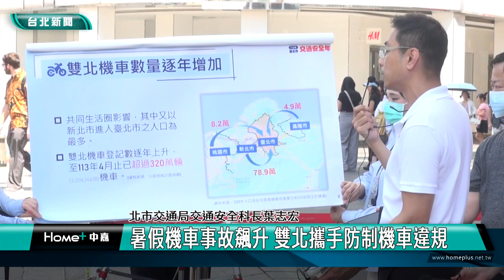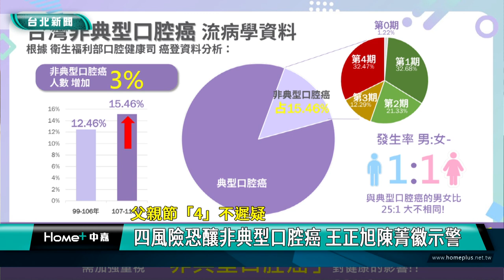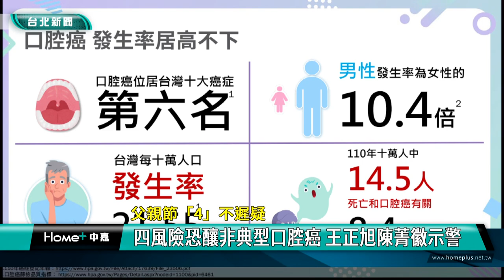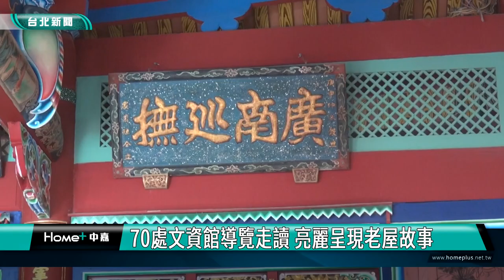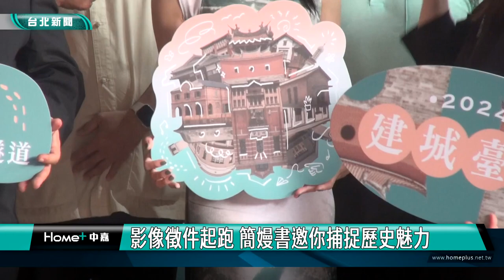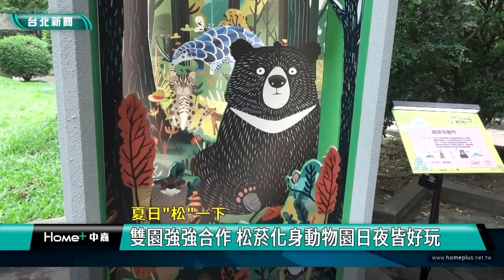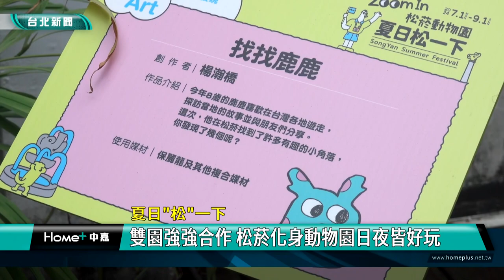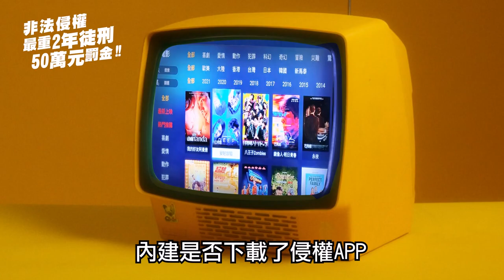中嘉台北新聞-20240809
00:20 暑假機車事故飆升 雙北攜手防制機車違規
07:38 父親節「4」不遲疑-四風險恐釀非典型口腔癌 王正旭陳菁徽示警
12:51 長者學演歌仔戲  樂齡活動豐富五感體驗
20:00 以為沒人要-拾荒翁拆解路邊電腦桌 賤價變賣遭法辦
21:49 70處文資館導覽走讀 亮麗呈現老屋故事
29:36 21位禮賓親善大使亮相  817決賽角逐冠軍
35:35 夏日松一下-雙園強強合作 松菸化身動物園日夜皆好玩
40:48 公館麵包店新開幕 新品起司流芯激發味蕾

45:00 謝國樑化身廚工宣布  學校廚工8月起暑假領薪
46:59 罷免投票幾乎成定局 謝國樑：請大家踴躍投票
48:39 曾怡芳陪藥商謝三分局破詐騙 贈父親節小蛋糕
52:17 張耿輝助實踐里民會堂更換天花板 張曉玫感謝
55:12 中山一路人行道民眾停機車疑慮 議員會勘釐清

臉書追起來
Home 中嘉- 吉隆有線電視

趣聞不漏接
吉隆官網(中嘉新聞)

喜歡看電視?